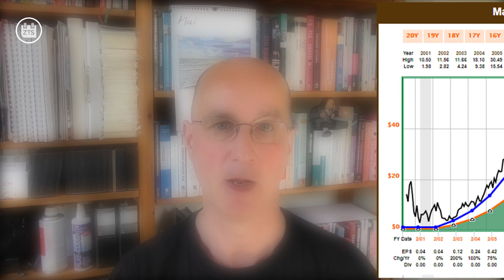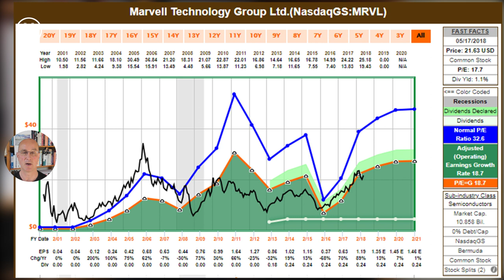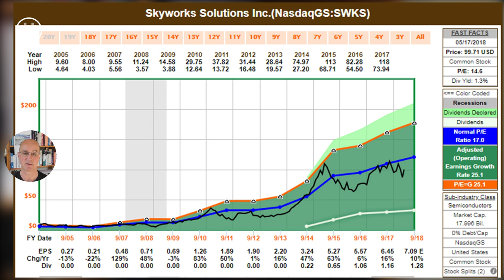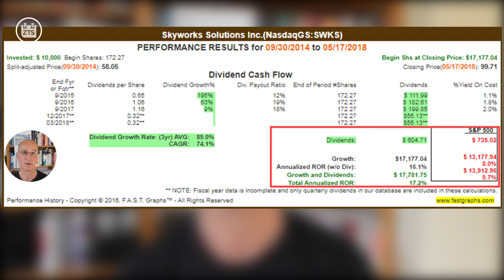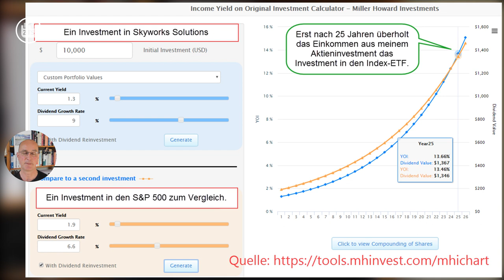Durchgerechnet: Investitionen in die Zukunft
Lohnt es sich, in Unternehmen zu investieren, die für Zukunftstechnologien stehen und augenblicklich "mikroskopische" Dividenden zahlen? Auf diese Frage gibt es keine einfache Antwort. In diesem Video stelle ich an zwei konkreten Beispielen meine Gedanken zum Thema zur Diskussion.